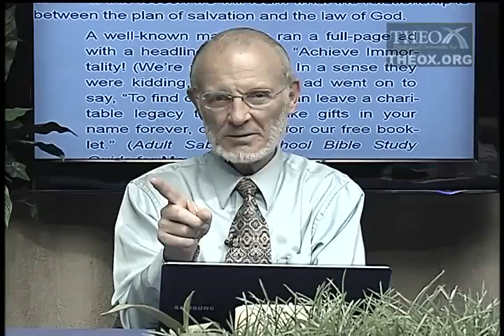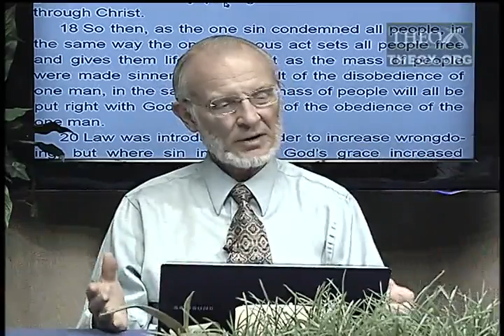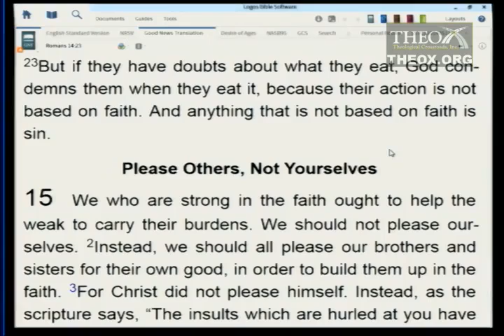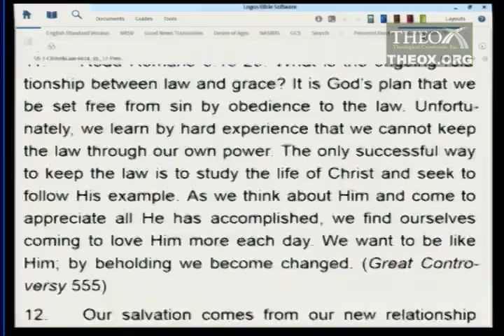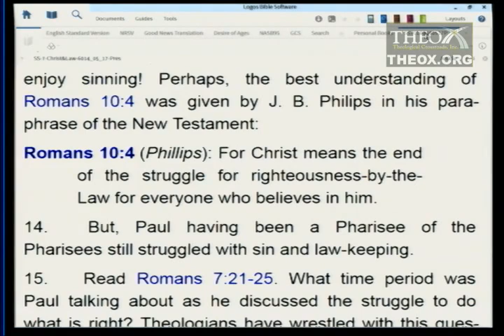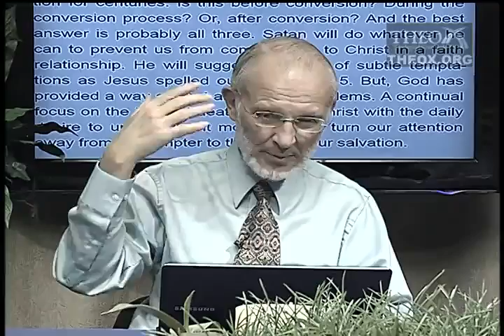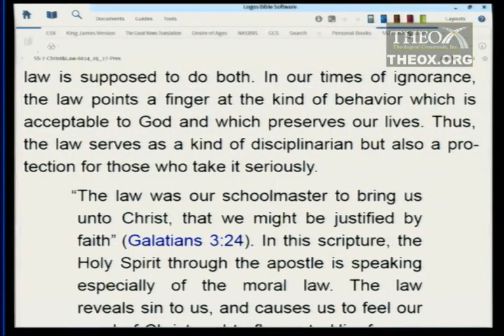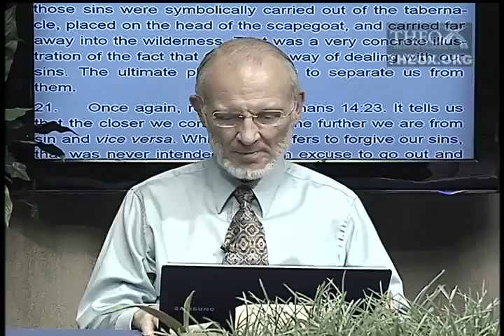7. Christ, the End of the Law (May 17) Ken Hart Sabbath School 2014 Q2 L7 "Christ and His Law"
7. Christ, the End of the Law (May 17)

2014 2nd quarter (April, May, June) topic: "Christ and His Law" (Ken Hart's Sabbath School class in Loma Linda, California, which is based upon the adult Seventh-day Adventist Bible study lesson guide and is broadcast on LLBN as "A Look Ahead".)